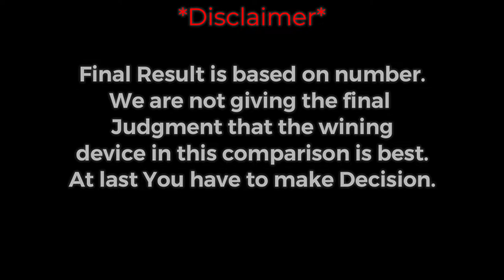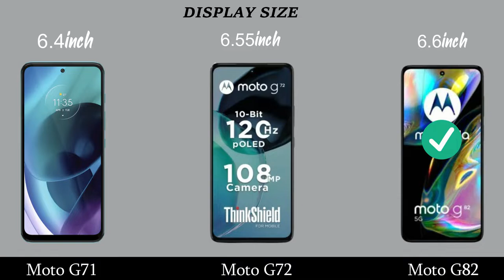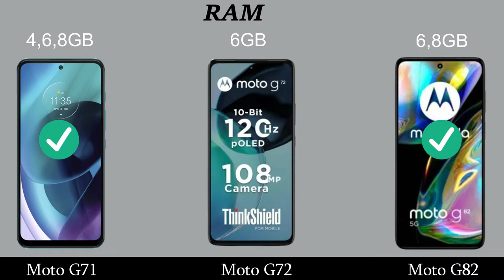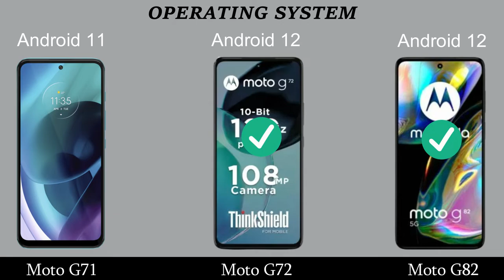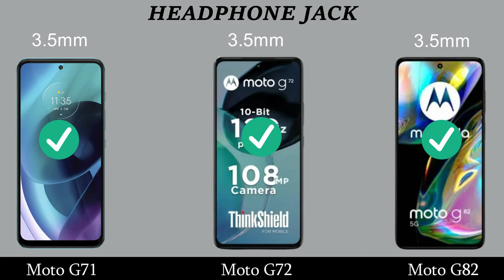Moto G71 vs moto G72 Vs Moto G82 comparison,bestsmartphone, #2022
In This Video We are Comparing Moto G71 vs moto G72 Vs Moto G82 .
Full Comparison Of Moto G71 vs moto G72 Vs Moto G82  || Moto G71 vs moto G72 Vs Moto G82  review.

Topic Covered:
moto G82.
moto G71.
moto G72.
Moto G71 vs moto G72 Vs Moto G82 .
Moto G71 vs moto G72 Vs Moto G82  IN India.
Moto G82 Vs moto G72 Vs moto G71 camera test.
Moto G71 vs moto G72 Vs Moto G82 Unboxing.
Moto G71 vs moto G72 Vs Moto G82 speed test.